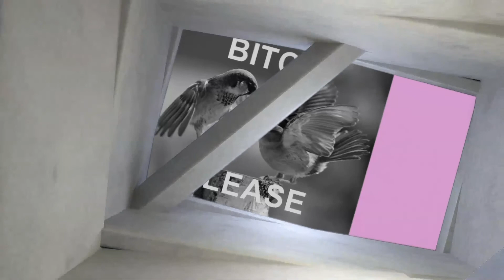The Libra Lounge - 136 - Special Guest Indie Treadwell from Love After Lockup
After a brief hiatus with some health issues, Keisha back and bringing the Reali-T.  On this episode, she talks about Rhianna's baby, Teen Mom drama and awards the B*tch Please Award to Pete Davidson.  And we have a special guest joining Keisha today, Indie Treadwell from Love After Lockup.  You don't want to miss this one as Indie goes deep behind the scenes of all the things we didn't see in her and Harry's dramatic season.

Want to advertise/sponsor our show?  We offer sponsorship and advertisement opportunities.